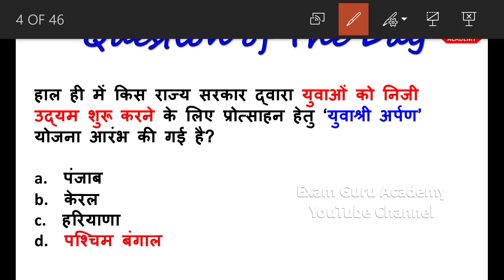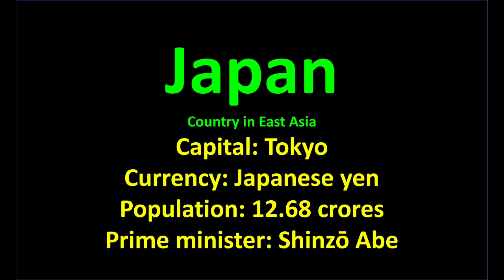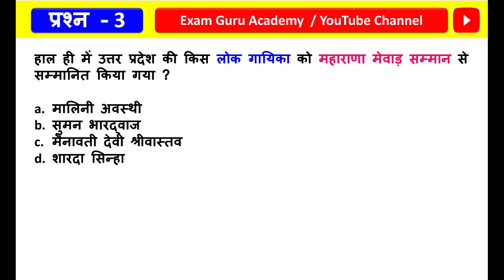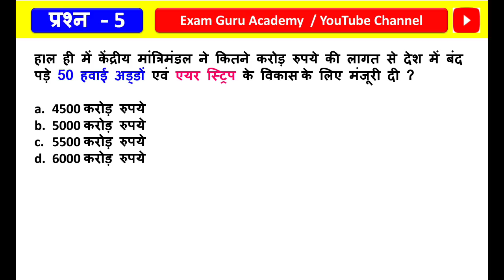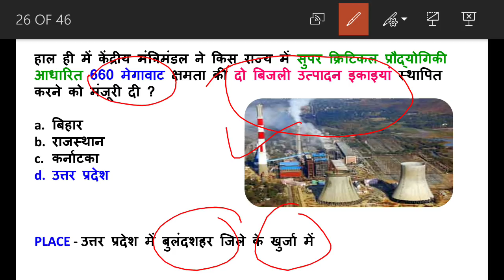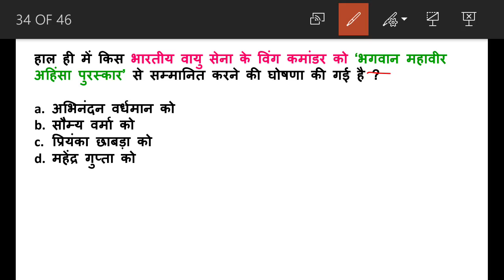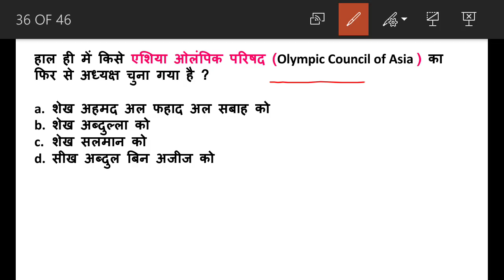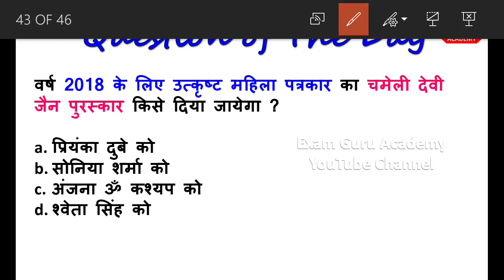11 March 2019 Daily Current Affairs MCQ in HINDI | For - IAS , PCS , SSC CGL/CHSL,RAILWAY, Bank